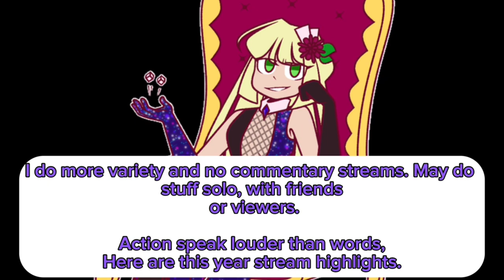Alola 2024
Some good memories